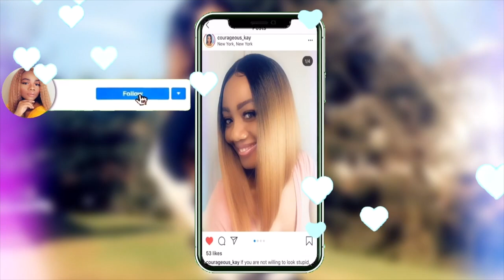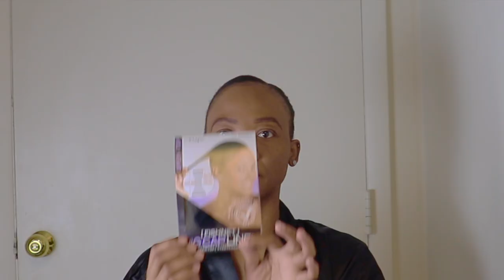DIY How To Do a Braidless Crochet Hairstyle On Short 4C Hair || No Braids || No Leave Out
How to do a braidless crochet hairstyle on short 4C hair, with no cornrow, no leave out.  In this video I show a detailed step by step tutorial on how to achieve a natural kinky braidless crochet hairstyle. This style cost less than $20 and takes less than an hour to complete.
Hair used in video~~~ currently unavailable
Link to similar hair~~~

Makeup Products
Highlighter Palette~~~
Gorgeous Me Eye Shadow Tray~~~
Alicrown Lashes~~
BS_Mall Makeup brush Set~~~
5 Set Beauty Blender~~~

Spray Bottle~~~